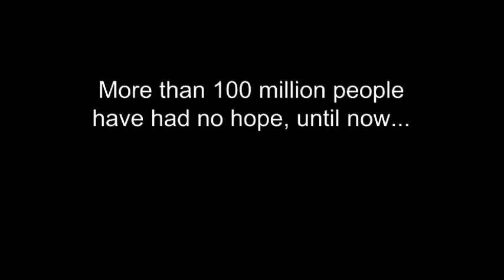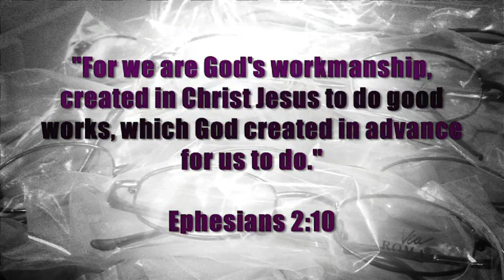Gods Eyes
Heritage Christian Church